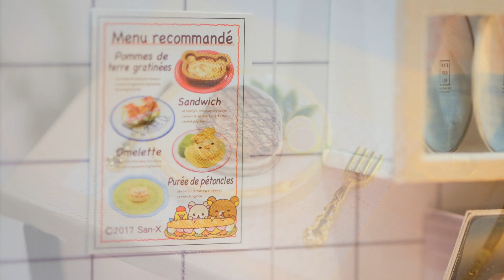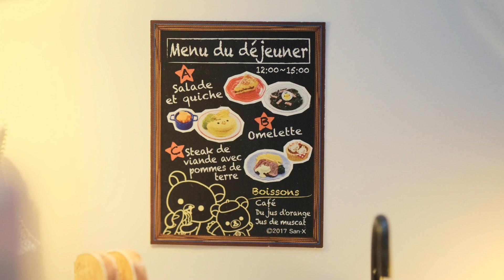DIY Miniature Dollhouse Kit || Taste Of Life - Relaxing Satisfying Video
♡ Music ♡

Hallie ^-^